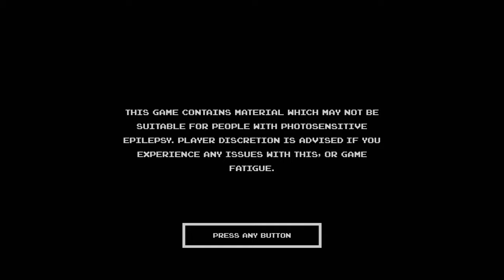Vectorman - Intense Intro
It's all downhill after the opening cutscene.